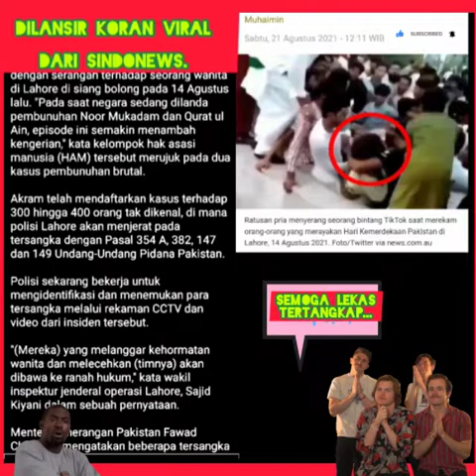Artis tik tok Viral di Pakistan .